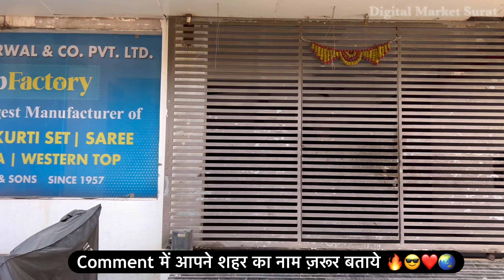India में सबसे कम दाम की Designer Kurtis | Biggest Manufacturer | Trending Kurtis | Kurti Wholesaler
📍Surat,Gujarat

Shop Details :- ✅✅✅🏢🛫🚖✍🏻🚖🛫🏢✅✅✅

BRAND NAME :-  THE FAB FACTORY
FIRM NAME :-  NM AGGARWAL & COMPANY PRIVATE LTD .
SHOWROOM ADDRESS:-
 4/1768 , NAWABVADI BEGAMPURA , RING ROAD , SURAT 395003

✨ **Stay Ahead in Fashion!** ✨
📺 Follow our YouTube channel for the latest and trending collections from the textile market. Don't miss out on exclusive designs and unbeatable prices! 👗🎉

Related Search :- 📍❤️📍🔥📍❤️📍

Designer Kurtis
Lowest Price Kurtis
Kurti Manufacturer India
Trending Kurtis 2024
Kurti Wholesaler Surat
Affordable Designer Kurtis
Ethnic Wear Kurtis
Fashion Kurtis India
Surat Kurti Manufacturers
Latest Kurti Collection
Stylish Kurtis India
Ethnic Fashion Kurtis
Kurti Factory Outlet
Budget Kurtis India
Party Wear Kurtis
Casual Kurtis Wholesale
Designer Kurtis Surat
Kurti Factory Direct
Kurtis for Women
Best Kurti Prices
Online Kurti Shopping
Kurti Fashion Trends
Surat Textile Market
Kurti Exporters India
Kurti Manufacturing Process
Kurtis on Sale
Wholesale Ethnic Wear
Kurtis for Every Occasion
Summer Kurtis Collection
Traditional Kurtis India
Kurti Wholesale Prices
Kurti Business Surat
Fashion Market Surat
Kurti Wholesale Deals
Indian Fashion Kurtis
Designer Wear Kurtis
Surat Fashion Hub
Affordable Ethnic Wear
Kurti Shopping Guide
Ethnic Wear Trends
Surat Digital Market
Kurti Supplier India
Wholesale Kurtis Online
Best Kurti Deals
Factory Outlet Kurtis
Wholesale Market India
Searches in Hindi
सस्ता कुर्ती डिज़ाइन
कम दाम की कुर्तियां
भारतीय कुर्ती निर्माता
ट्रेंडिंग कुर्तियां
सूरत कुर्ती थोक बाजार
सूरत फैशन मार्केट
भारतीय फैशन
लेटेस्ट कुर्ती कलेक्शन
सूरत के सबसे सस्ते कुर्ती
डिजाइनर कुर्तियां
सूरत कपड़ा बाजार
थोक कुर्ती बाजार
सूरत थोक कपड़ा
महिलाओं की कुर्तियां
थोक कुर्ती विक्रेता
सूरत फैक्ट्री आउटलेट
सबसे सस्ती कुर्तियां
पारंपरिक कुर्तियां
फैशन कलेक्शन इंडिया
कुर्ती डील्स
सूरत में कुर्ती निर्माता
भारतीय डिजाइनर कुर्तियां
थोक कुर्ती सप्लायर
पार्टी वियर कुर्तियां
कैजुअल कुर्तियां
फैशन इंडस्ट्री सूरत
भारतीय पारंपरिक पहनावा
नवीनतम फैशन रुझान
सूरत डिजिटल मार्केट
ऑनलाइन कुर्ती थोक बाजार
सूरत कपड़ा उद्योग
सूरत की थोक कीमतें
भारतीय कुर्ती बाजार
सूरत फैशन हब
सूरत कपड़ा विनिर्माण
सूरत के कपड़े
भारतीय कुर्ती डिज़ाइन